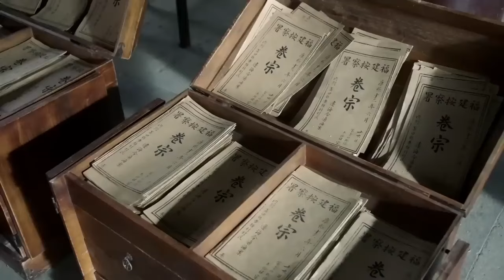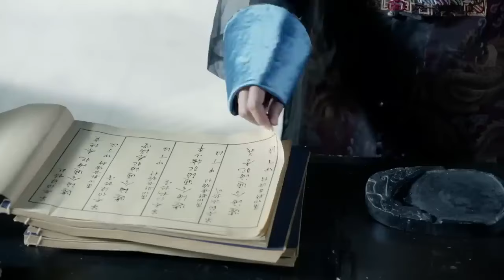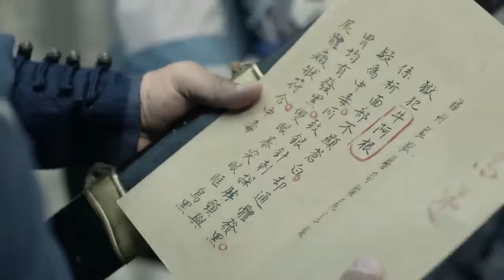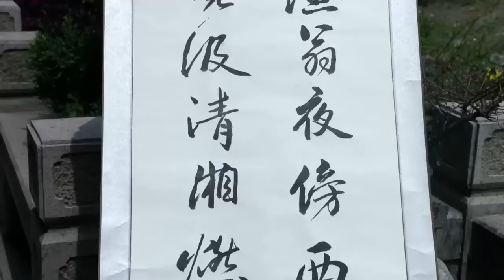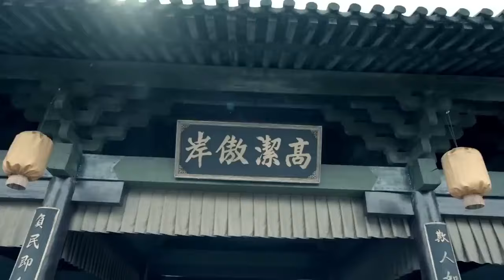清官剛上任就碰上犯人鬧事，怎料仔細盤查，竟牽扯出多年冤案！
讲述了清官在罗城治盗，湖北平匪，福建平冤，直隶救灾，两江惩恶，被康熙誉为“天下廉吏第一”。